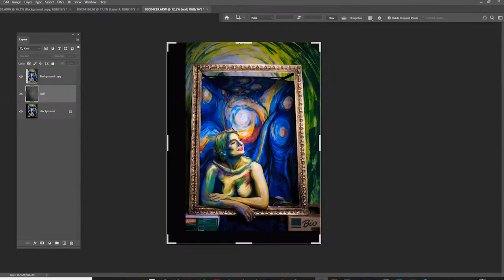2D Illusion Painting Progress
Makingof Progress 2D Illusion Painting by Julie Boehm

Model: Corinna
Bodypainting, Backdrop, Installation, Studio, Photography, Editor: Julie Boehm ART